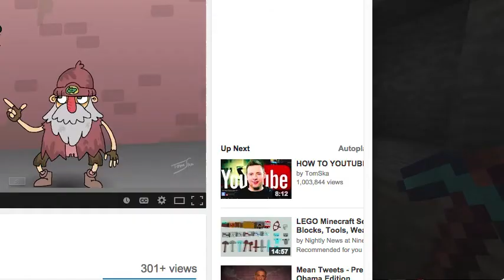Minecraft survival extras ep 5: mining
I gots an apple

▶️MInecraft: MrPlayerGuy◀️